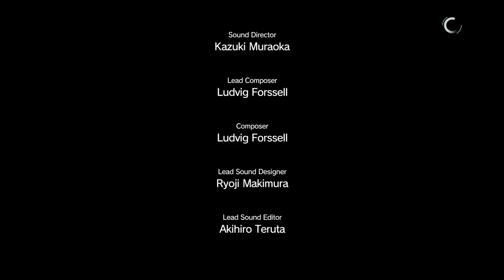Metal Gear Solid 5 The Phantom Pain Walkthrough Part 41 No Commentary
Metal Gear Solid 5 The Phantom Pain Walkthrough Part 1 No Commentary Gameplay
Metal Gear Solid 5 The Phantom Pain Walkthrough Part 41 No Commentary Gameplay

Metal Gear Solid V: The Phantom Pain is an open world action-adventure stealth video game developed by Kojima Productions and published by Konami for Microsoft Windows, PlayStation 3, PlayStation 4, Xbox 360 and Xbox One. It was released worldwide on September 1, 2015. It is the ninth and final installment in the series directed, written and designed by Hideo Kojima following Metal Gear Solid V: Ground Zeroes, a stand-alone prologue released the previous year, as well as his final work prior to his departure from Konami.

Set in 1984, nine years after the events of Ground Zeroes and a decade before the events of the original Metal Gear, the story follows mercenary leader Venom Snake as he ventures into Soviet-occupied Kabul and the Angola–Zaire border region to exact revenge on the people who destroyed his forces and came close to killing him during the climax of Ground Zeroes. It carries over the tagline of Tactical Espionage Operations first used in Metal Gear Solid: Peace Walker.